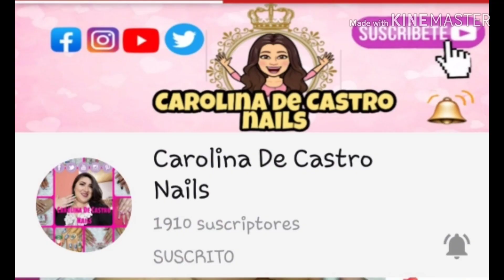EFECTO DESTEÑIDO CON TINTAS DE ALCOHOL💖COLB. CAROLINA DE CASTRO NAIL💙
Técnica muy linda.

Link de mi hermanita💛💜💙💚

💙FACEBOOK: Duvannia Campos Nails Garden